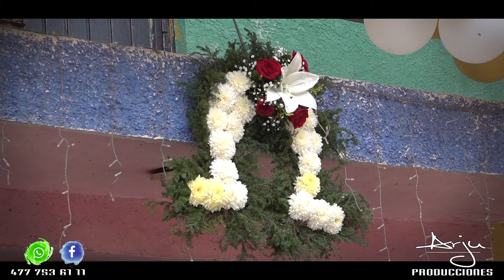Boda de Blanca Azucena y César Daniel Parte 1